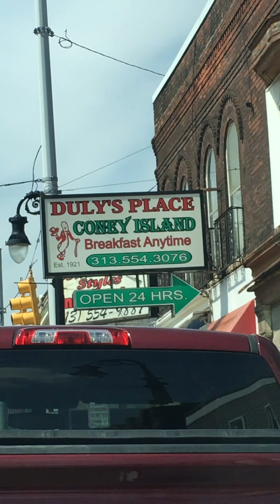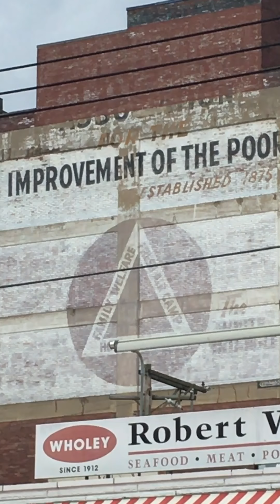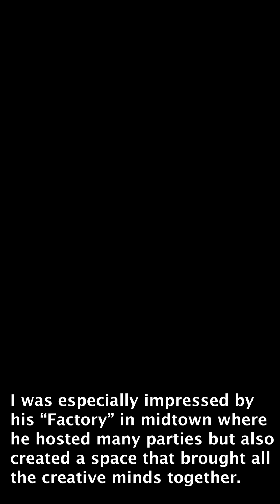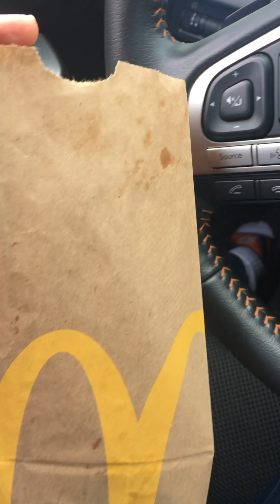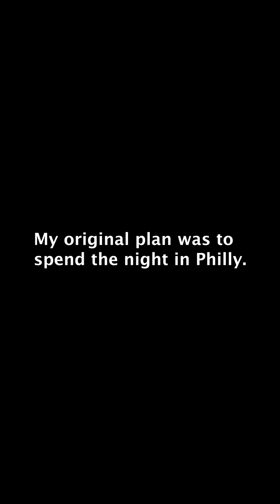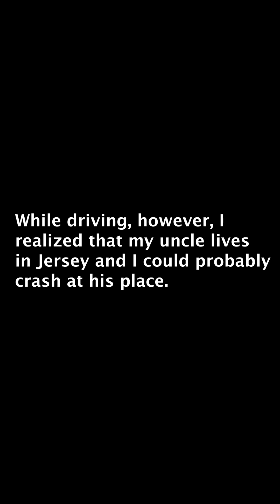2018 Michigan to New York Road Trip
I graduated from the University of Michigan in 2018. That summer, I had to move to New York for my new job. I took this as an opportunity to embark on a mini road trip.